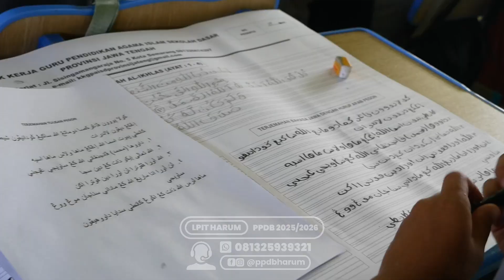Cuplikan Lomba MAPSI Ke-25 Tingkat Kecamatan Purbalingga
Sabtu, 14 Oktober 2024. Telah terlaksana kegiatan Lomba MAPSI Ke-25 Tingkat Kecamatan Purbalingga.